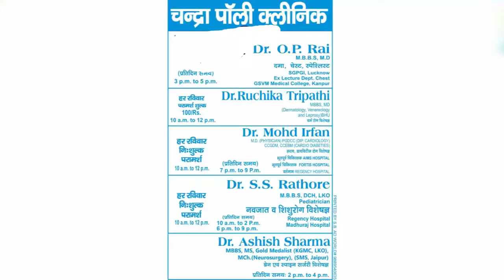IPN NEWS - लाखों श्रद्धालुओं ने अयोध्या के पवित्र सरयू में डुबकी लगाई